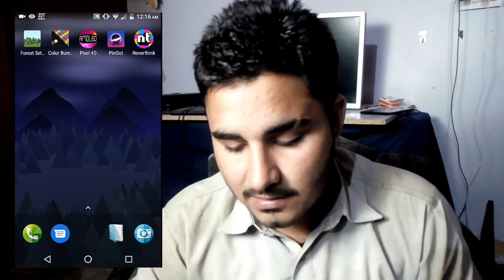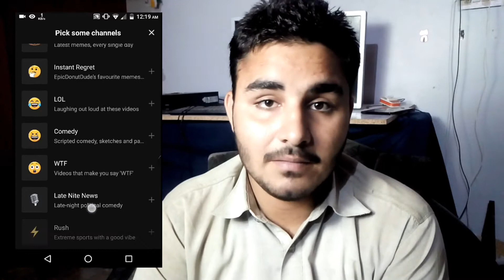Top 5 applications|| 2019 Hindi urdu 🔥||technical Faisal g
Hi

          dosto aaj hum ne bataya ke top application use kar sakte hain achi achi

Dosto aap video ko dekhiyega or achi lage to ise like kijiyega share kijiyega agar aapka  koi sawal hai to ap mujhe comment bhi  kijiyega .main aap ke comment ka rply dene ki poori koshish karunga...

dosto is channel par aapko technoligy videos,vlogs videos,diy videos, internet tips, education, product unboxing & review , online shopping, youtube guidlines, android app,computer tips, web sites offer or letest tech news,updates se related video (hindi  urdu) me dekhne ko milti rahegi, dosto agar aapko ye channel passand aata hai to ise zarur subscribe kijiyega.